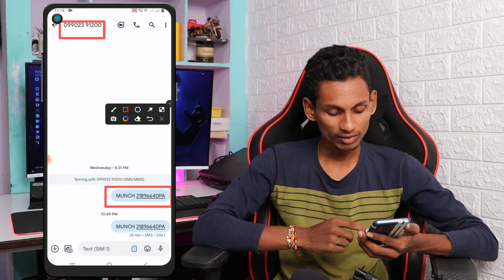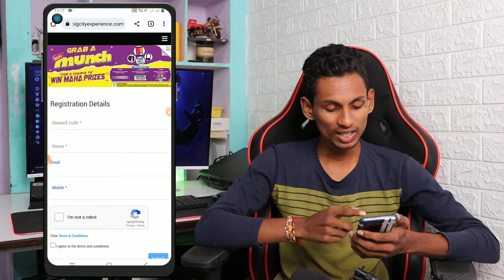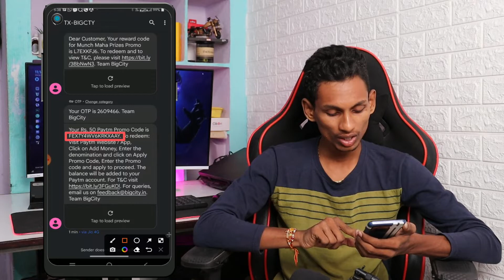Just ఒక్క SMS పెట్టి RS.50 Earn చేయండి | New Sms Loot Offer In Telugu | TrickyTuts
🔥Munch Offer get 50 Paytm cash

Send Code : -  MUNCH 21896640PA

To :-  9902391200